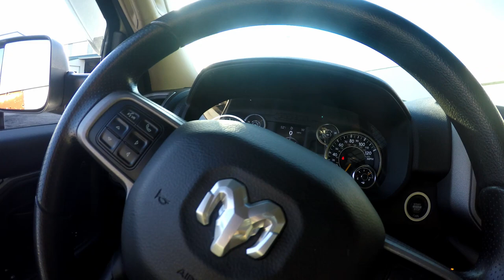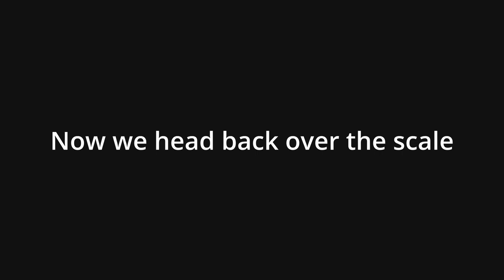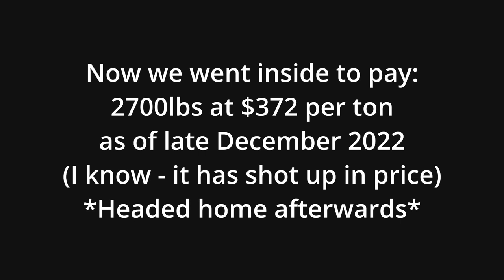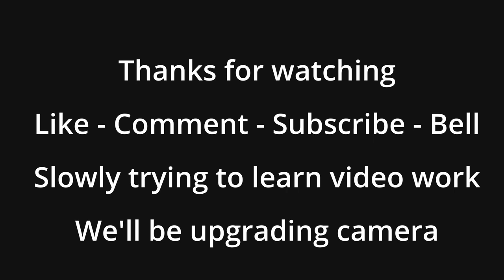Pick Up & Unload of Anthracite Coal Using Load Handler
Here we visit Martin Ag Service to pick up a load of Blaschak anthracite nut size coal which we burn in our DS Anthra-Max stove.  Shot using a GoPro 4 (an upgrade is definitely is our near future).